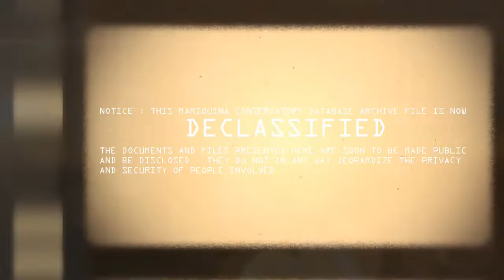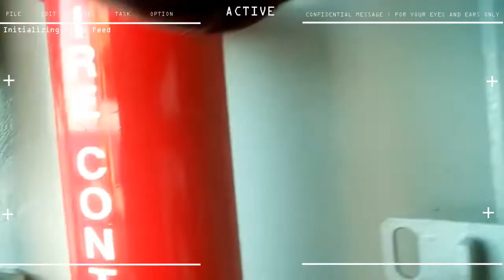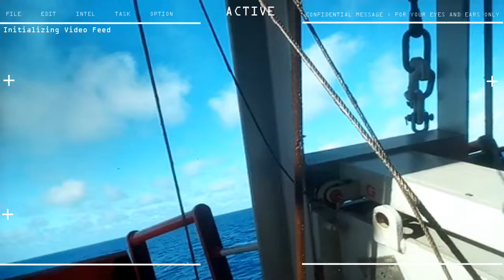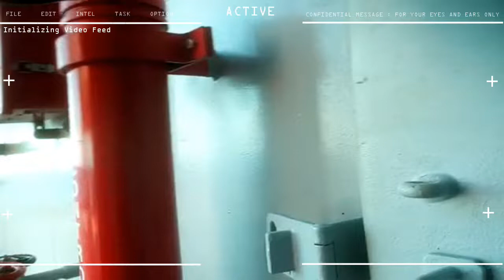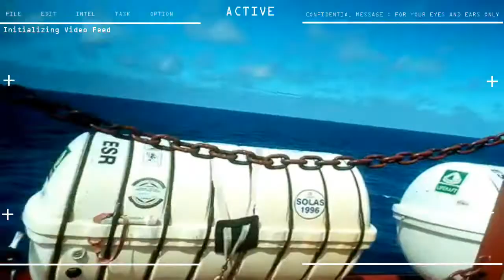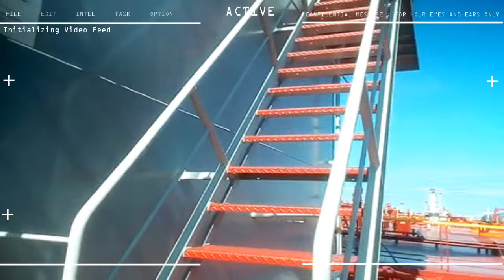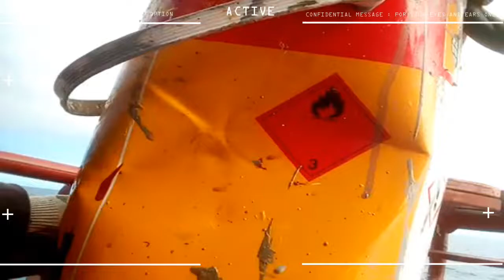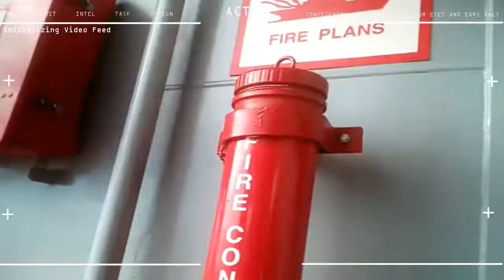10th Seaman Contract Day 177 chipping ,brushing, painting near accomdation block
5 months, 3 week, 3 days ONBOARD
10th SEAMAN CAMPAIGN

STATUS : chipping ,brushing, painting near accomdation block